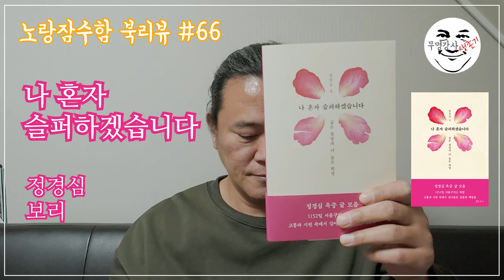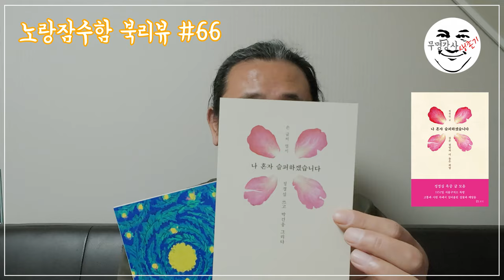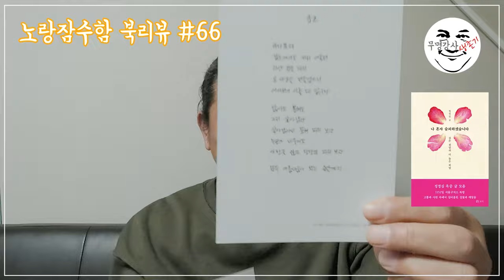정경심 교수의 "나 혼자 슬퍼하겠습니다" - 노랑잠수함의 응원하는 북리뷰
이로써 조국교수 가족들이 출간한 책을 다 읽어본 셈이다.

 그 중 가장 기억에 넘는 책이 뭐냐고 묻는다면, 지금은 이 책 “나 혼자 슬퍼하겠습니다”이다. 시라는 장르는 다른 분야에 비해 비교적 감성적이고 은유적인 글이다.
 그래서겠지만 작가가 겪은 아픔, 그로 인한 심경의 변화를 상상할 수 있다.

2021년 출간된 전자책 3종입니다.